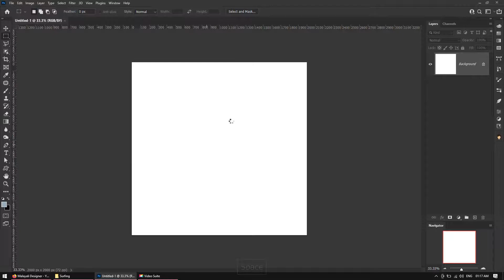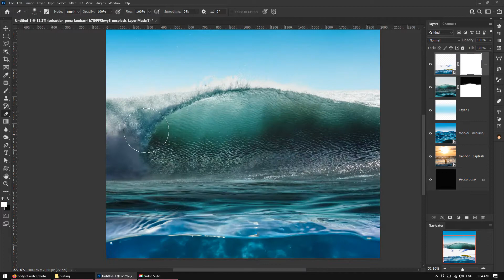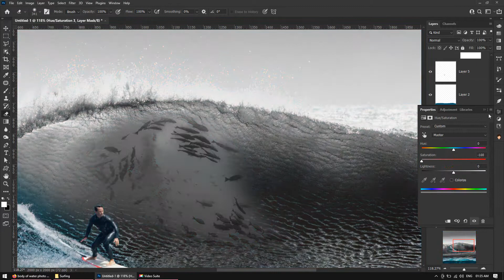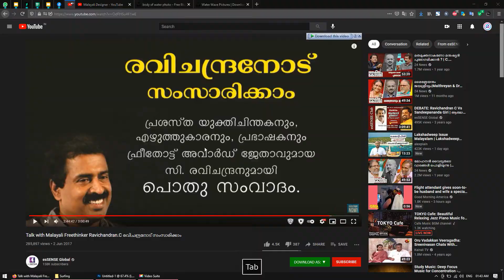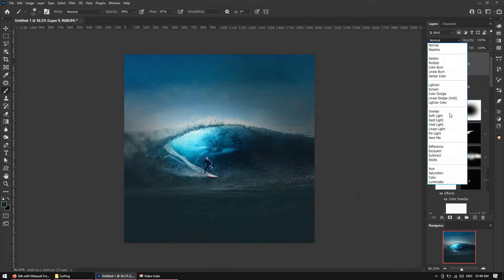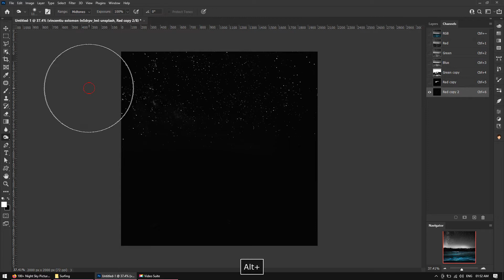Surfing | Photoshop Speed art